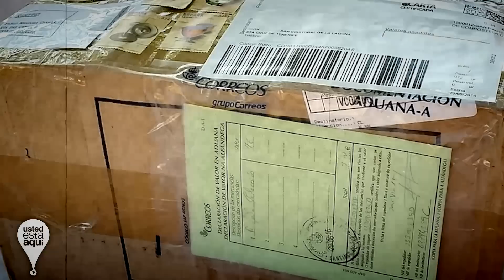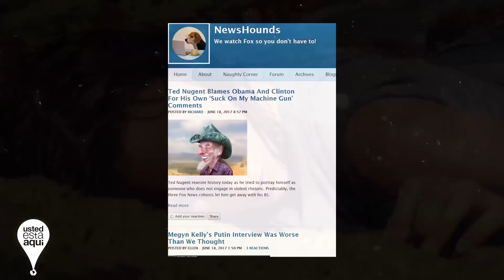Google Maps Encuentra a Mujer Abandonada en Isla Desierta 7 años - Increíble ¿Es posible? Earth